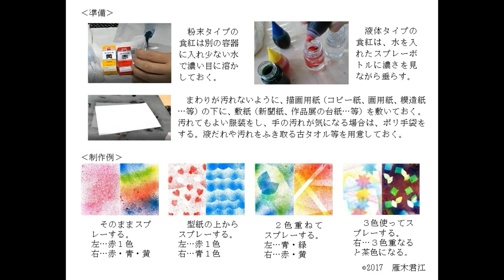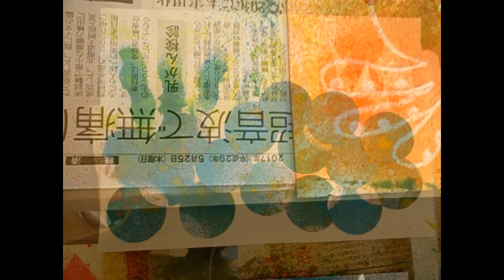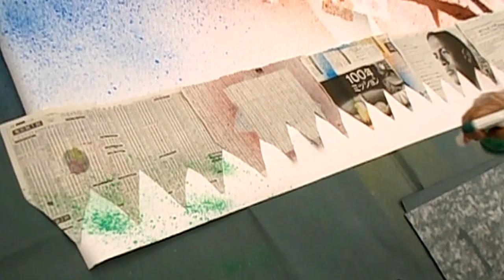H29香川･四国幼年美術研究大会 第3分科会「食紅スプレーで遊ぼう」（スパッタリング）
身近な材料を使って楽しい造形活動（食紅スプレーで遊ぼう）
食紅（赤・青・黄）を詰めたスプレーボトルは、威力のある描画ツールです。広い画面もあっという間にカラフルな画面に・・・。
クレヨン、はさみ、のり等いつもの道具を組み合わせれば、表現方法はは無限大です。
参加した先生方は、一人で10枚近い作品を作ったり、四つ切画用紙やその2倍もある紙に描いたりと、スプレーボトルで様々な色遊びに浸りきった２時間でした。